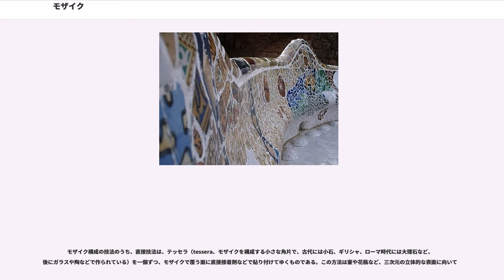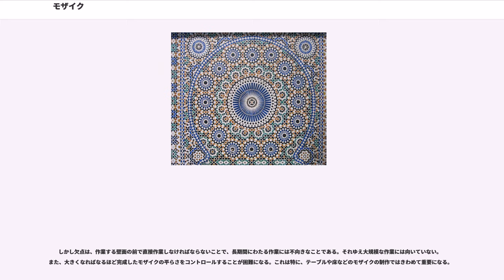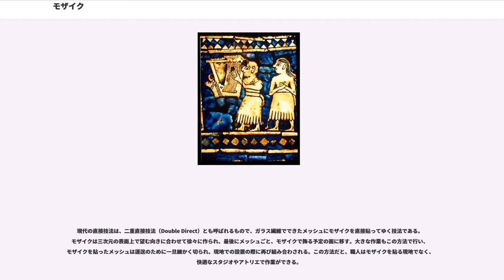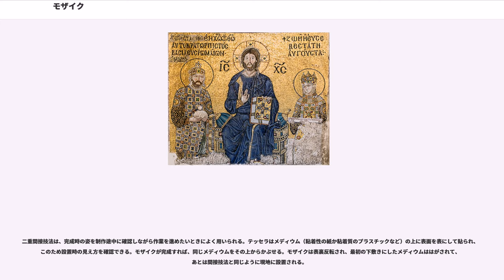モザイク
モザイク（英語：mosaic、フランス語：mosaïque）は、小片を寄せあわせ埋め込んで、絵（図像）や模様を表す装飾美術の手法。石、陶磁器（タイル）、有色無色のガラス、貝殻、木などが使用され、建築物の床や壁面、あるいは工芸品の装飾のために施される。この装飾方法は古くから世界的に見られ、宗教画や幾何学模様など様々なものが描かれており、歴史上、カテドラルの内部空間やモスクの外壁などの装飾手法として特に有名である。

モザイクという手法は室内装飾のために古代の世界各地で使用されていた。シュメールで都市文明が開花したウルク期には、コーン・モザイクと呼ばれる、円錐形の釘状の彩色土器や石（釘の頭の部分を彩色している）を使って神殿などの建築物が装飾されていた。ウルから出土した紀元前2600年から紀元前2400年頃に遡るとされる「ウルのスタンダード」は、持ち運びできるサイズの箱状の木材の各面に、貝殻や赤い石灰岩、青いラピスラズリを埋め込んだモザイクで、軍隊の行進や饗宴の場面が描かれている。マケドニア王国の宮殿のあったギリシアのアイギナ島では紀元前4世紀のモザイク画が発見されており、ヘレニズム様式のヴィラ（別荘）の床を飾っていたものと思われる。

モザイクで飾られた床は古代ローマの時代のものが有名で、グレート・ブリテン島からシリア地方のドゥラ・エウロポス、北アフリカ一帯に至るまで広い範囲で発掘されており、豪華なモザイク床は贅沢なローマ時代のヴィラを特徴付けている。ローマ市では、皇帝ネロが建築家たちに命じ、モザイクを使って黄金宮ドムス・アウレア（西暦64年着工）の壁や床を覆わせた。

4世紀末にキリスト教徒が建築したバシリカ（教会堂）では、床や壁のモザイク装飾はそのままキリスト教の目的のために流用された。キリスト教のモザイク装飾の最も偉大なものは東ローマ帝国の時代に花開き、首都コンスタンティノポリスをはじめ、イタリア支配の拠点ラヴェンナやシチリア島の領土でもモザイクが大聖堂を飾った（ビザンティン美術を参照）。特にラヴェンナは「モザイクの首都」とも呼ばれるほど多くの遺産が残り、モザイクの研究や教育もさかんである。サンタポリナーレ・ヌオヴォ聖堂、サン・ヴィターレ聖堂、ガッラ・プラキディア廟堂など世界遺産にも登録された建築群が公開され観光名所になっている。シチリアのヴィッラ・ロマーナ・デル・カサーレでも多数のモザイク画が発掘されており、世界遺産となっている。

モザイクは正教会の伝統を受け継ぐ国、例えばロシアなどでも教会や宮殿を飾るのに用いられた。東ローマ帝国のライバル、ヴェネツィアでも、サン・マルコ大聖堂の内外装をモザイクが覆っている。西ヨーロッパでは、労力のかかるフレスコ画の技術が、労働集約的なモザイク技術にかわり建物の壁面装飾の分野で主流になった。

イスラム建築では、モザイク技法は複雑な幾何学模様、アラベスクを作るために使われる。中国から伝わった、釉薬で彩ったタイルを用いた手法はモロッコなど北アフリカではゼッリージュ（zillij）、イランなど中東ではカーシャーニ（qashani）またはカーシーと呼ばれる。その最良の例の一つがイスラム教の支配下にあったイベリア半島にあり、アルハンブラ宮殿などに見ることができる。

近代においても多くの建築物がモザイクで飾られているが、異色のものはアントニ・ガウディとその弟子ホセ・マリア・ジュジョールが手がけたバルセロナのグエル公園であり、動物のオブジェや波打つベンチが色鮮やかなタイルによるモザイクで覆われている。

平面を覆うときに、さまざまな形をしたタイルをどのように並べるのが一番よい方法か、という問題は複雑な数学の問題になっている。平面充填またはタイル貼りといわれるものである。

数学者ロジャー・ペンローズはこの問題に取り組み、ペンローズ・タイルという平面充填形を考案した。

画家のマウリッツ・エッシャーはアルハンブラ宮殿で見たムスリムのモザイク画に影響を受け、モザイク模様の研究や平面充填の研究を始め、これを利用した作品を数多く制作した。

モザイクの主な技法は3つある。直接技法（direct method）、間接技法（indirect method）、二重間接技法（double indirect method）である。

モザイク構成の技法のうち、直接技法は、テッセラ（tessera、モザイクを...